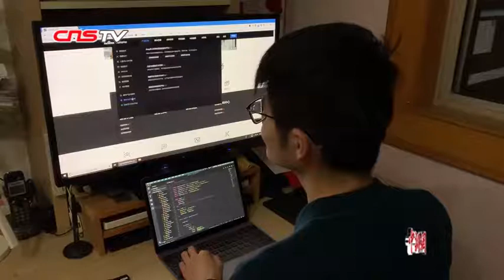“铲屎官”研发智能猫窝 流浪猫住进“豪宅”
每到寒冬，不少流浪猫无法捱过寒冷和饥饿。作为一名“铲屎官”，晚兮研发了一个智能猫窝，流浪猫可刷脸进屋，还有智能系统自动为喵大人调控温度、湿度和空气质量。（记者 张子胥）